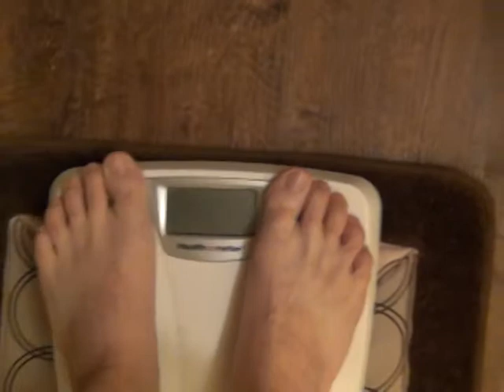I Weigh In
-=-=-=-=-=-=-=-Socialize Me=-=-=-=-=-=-=-
-=-=-=-=-=-=-=-Socialize Me=-=-=-=-=-=-=-